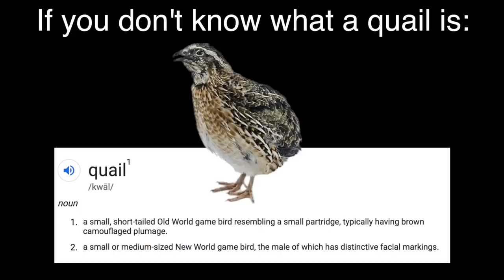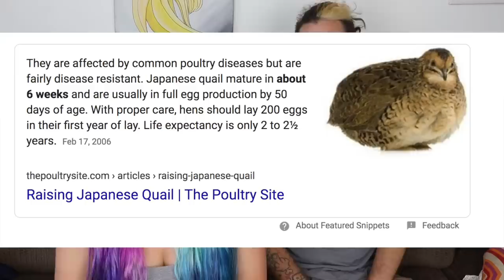What Happened To My Quails? (Sad) Quail Update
How to hatch eggs from the grocery store and what happened to my quail's update!  Honestly Don't Do This unless you are equipped to take care of quails! They are not an easy game bird to keep. Watch this video to see my struggles.